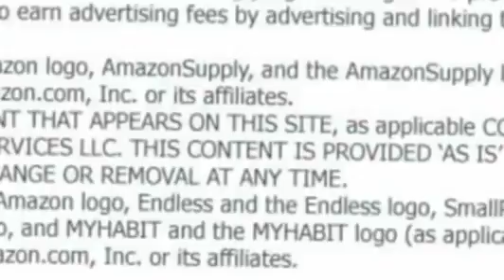Bavaria Mission Style 5 piece Marble Insert Counter Height Dining Table Set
Bavaria Mission Style 5 piece Marble Insert Counter Height Dining Table Set, Bavaria Mission Style 5 piece Marble Insert Counter Height Dining Table Set